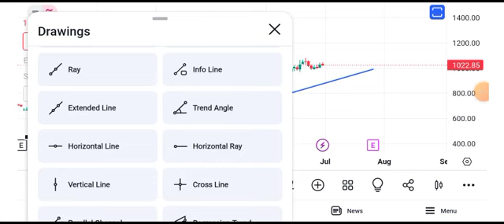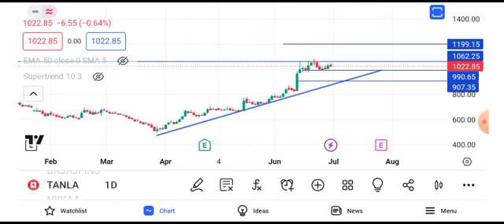tanla platforms share latest news || tanla platforms share latest news today